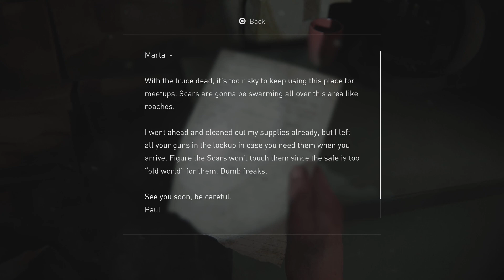The Last of Us Part II | Gameplay Walkthrough | Part 47